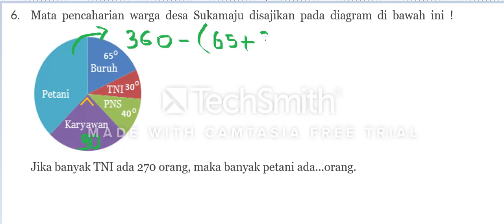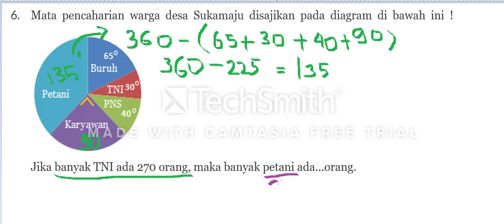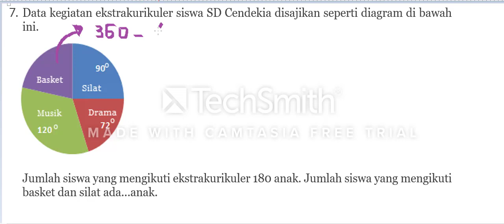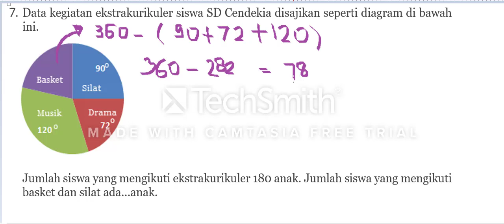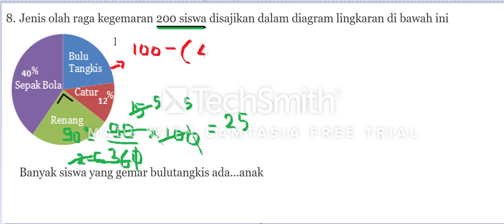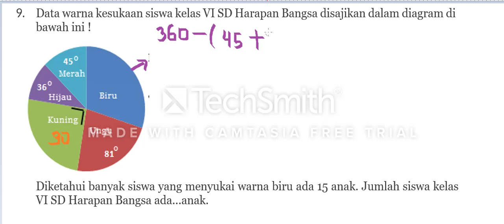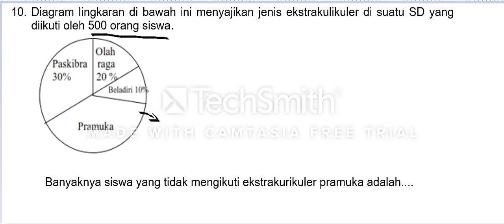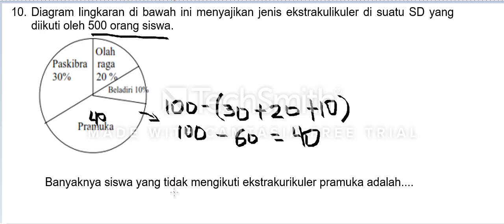soal diagram lingkaran hari selasa no 6 10